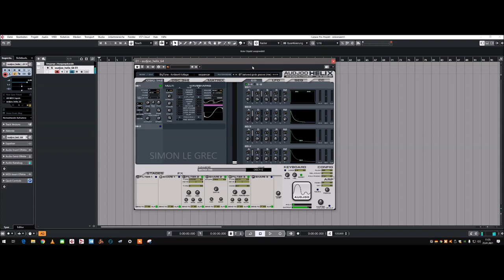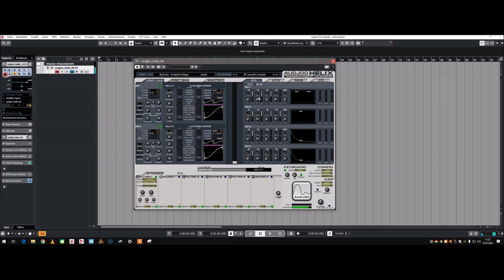Audjoo | Helix | Ambient Voltage | Presets Preview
Helix is a unique synthesizer-plugin with a sonic clarity beyond the competition.

Soaring leads, solid basses, glimmering pads... Helix does more of everything and would be a gold mine for the sound designer in you.